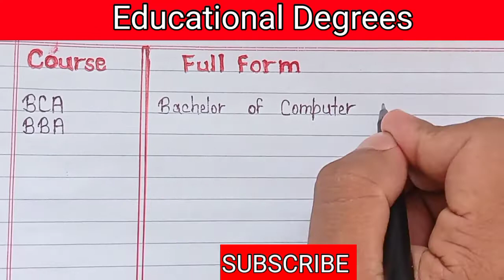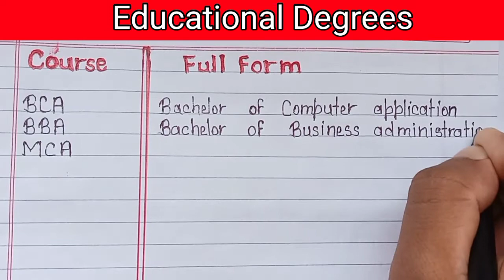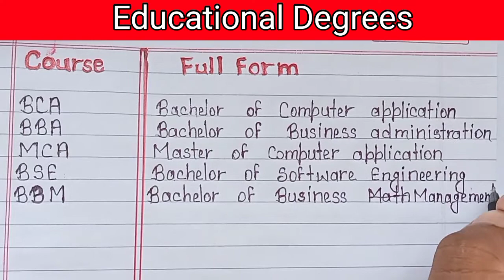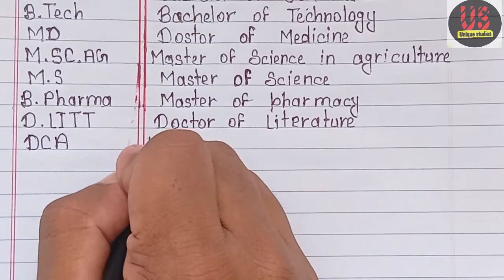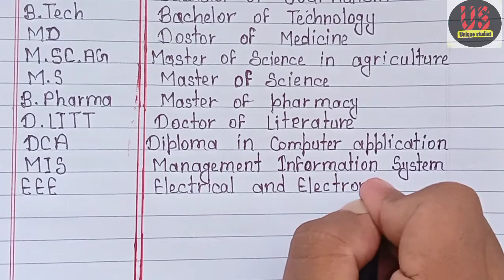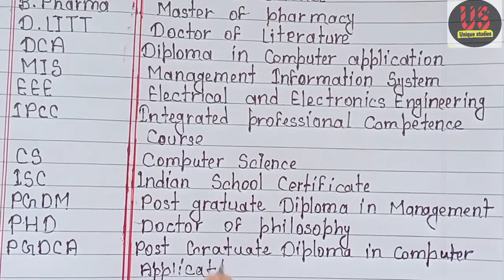Full Form of All Educational Degrees, Courses | education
full form of all education degrees course @uniquestudies4023

how to known full form of course?
full form of BCA
full form of BBA
full form of MBA
full form of MCA

dosto aaj es video me ham bat karenge ki aap koi bhi course ke bare me Janna ho to uske pahle aap uske meaning janenge or uska full form janenge.

agar aapko Kisi bhi course ka full form nahi pata hai to aap es video ko dhayan se dekhe es video me bahut achhe se bataya gaya hai or bahut aise course ke full form hai jo aapke liye important ho sakte hai.

es liye es video ko dhayan se dekhe or  aap bhi jane full form saare course ke.